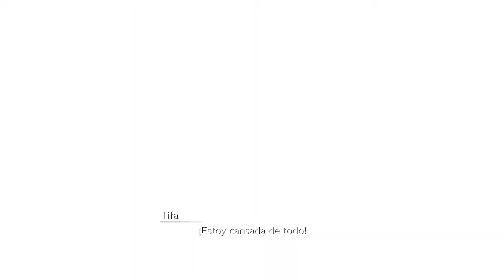[39] LABORATIORIO DE PESADILLA!! Ragnadan Juega Final Fantasy VII Remake (Capitulo 17)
Final Fantasy VII Remake ya esta aqui y este es mi Lets Play comentado en español. La meta es hacer el 100% del juego más el trofeo platino. Si hay DLC lo jugaremos y esta es mi primera vez jugando FF7 asi que todo será SORPRESA. Juguemos con Cloud y sus amigos en esta entrega para PS4 PRO.

Final Fantasy VII remake es uno de los juegos que mas he estado esperando, junto con Final Fantasy XV ambos son muy importanes ya que así fue como inicio mi canal. La idea es jugar este Playthrough o Lets Play a ciegas sin saber que nos espera, la meta es llegar al 100% mas el trofeo platino y posterior DLC.

Sobra decir que una de las cosas que mas me llama la atencion son los personajes desde Cloud hasta Barret hasta Tifa y Aerith. Sephiroth tambiene sta por ahi en esta priemra parte. Descubramos que pasa!